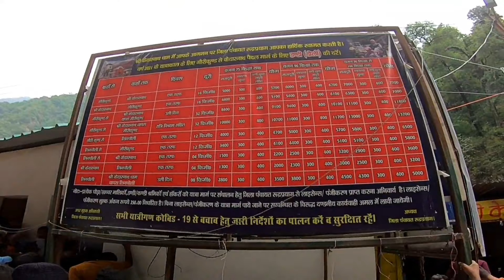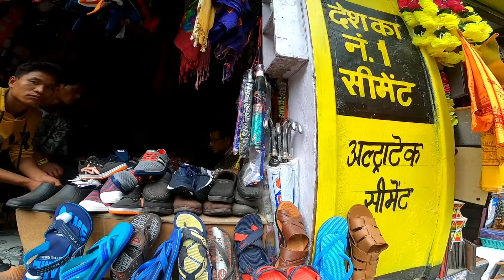Gourikund Mai Basi Youtubers ki Basti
youtubers ki Basti
camping video
camping went wrong
night camping